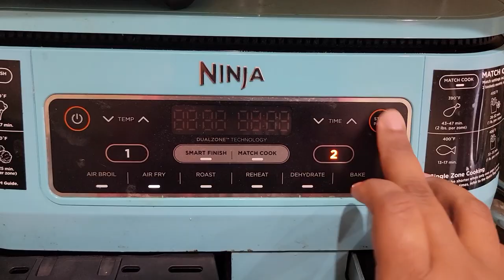Vlogmas Day 1 Intro. My First Vlogmas!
Welcome to Vlogmas 2024 with Shayla and family.  I am so excited to be doing vlogmas this year. Videos will post daily from December 1st - 25th. Join us and spend the holidays with us.